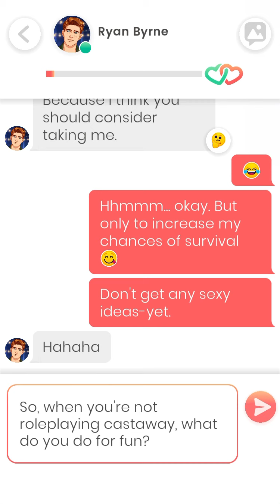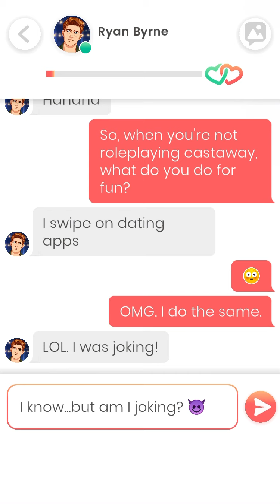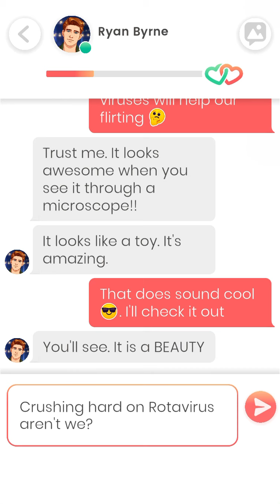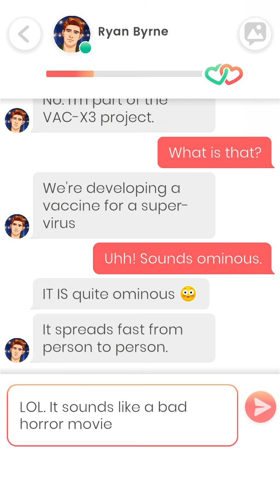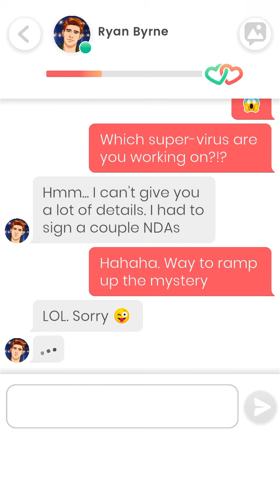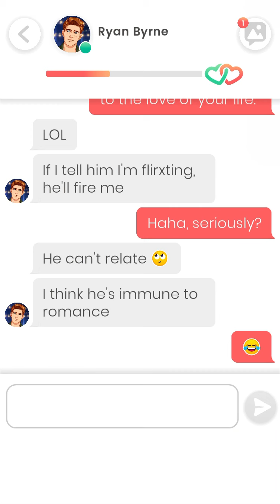Lovelink: Messaging Ryan Byrne